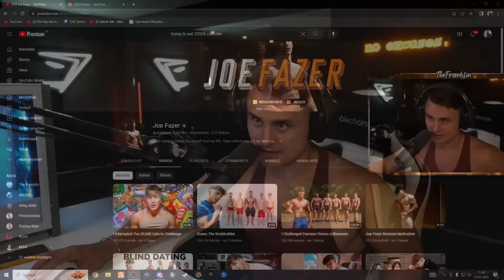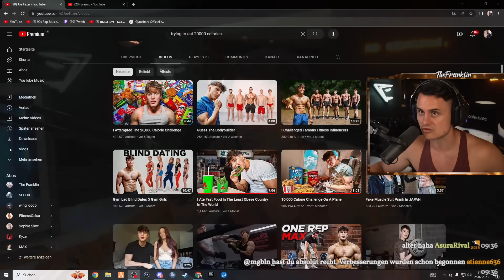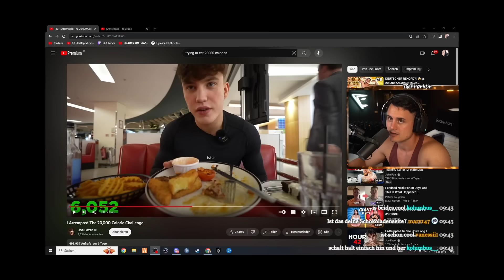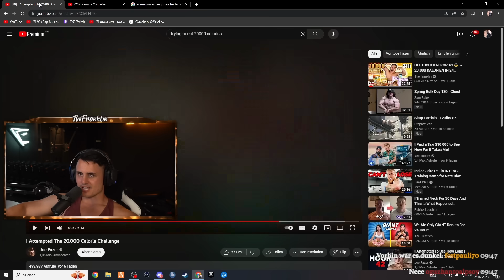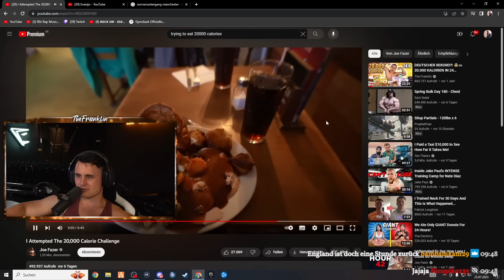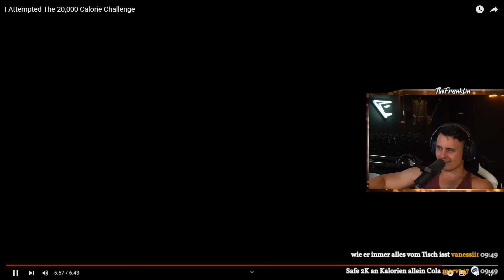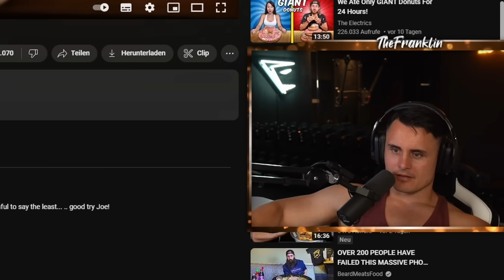Er versucht zum 1. Mal die 20.000 Kalorien Challenge, geht das gut? I The Franklin Reaktion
ᵂᴱᴿᴮᵁᴺᴳ

🛒 Meine Amazon Favoriten (Fitness, Streaming, Kochen etc.):